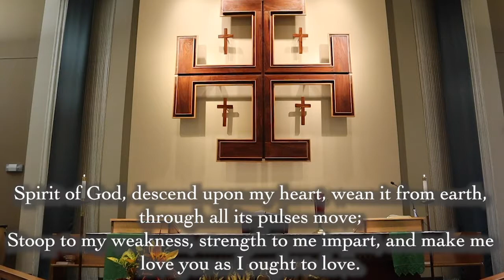Zion's Worship Service Oct 4, 2020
Thank you for joining us for online worship, please prepare your communion elements, bread and wine, for that part in the service.

Information Regarding Hymns Used for On-line Worship
Prelude  “Pleading Savior” George Lachenauer - Gordy Koehn, Organist
© Belwin-Mills Publishing

Call to Worship:  “Spirit of God, Descend upon My Heart”  ELW 800 (Verse 1)

Spirit of God, descend upon my heart, wean it from earth, through all its pulses move;
Stoop to my weakness, strength to me impart, and make me love you as I ought to love.

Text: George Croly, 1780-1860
Public Domain

Song of the Day:  ELW 772  “Oh, That the Lord Would Guide My Ways”
Oh, that the Lord would guide my ways to keep his statutes still!
Oh, that my God would grant me grace to know and do his will!
Order my footsteps by your word and make my heart sincere;
Let sin have no dominion, Lord, but keep my conscience clear.
Assist my soul, too apt to stray, a stricter watch to keep;
And should I e’er forget your way, restore your wand’ring sheep.
Make me to walk in your commands, ‘tis a delightful road;
Nor let my head or heart or hands offend against my God.

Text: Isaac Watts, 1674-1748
Public Domain

Communion Song “To Give Thanks” Lani Smit - Gordy Koehn, Organist

Postlude   “Give Thanks”  Steven Scott  - Gordy Koehn, Organist